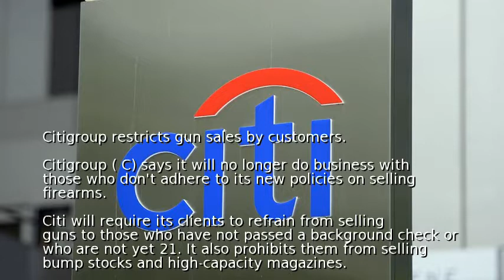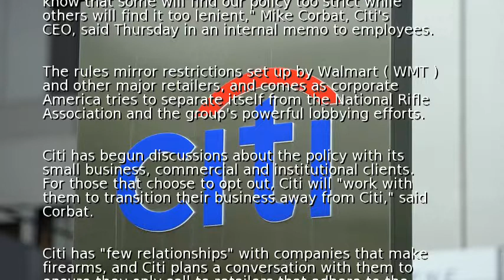Citigroup restricts gun sales by customers